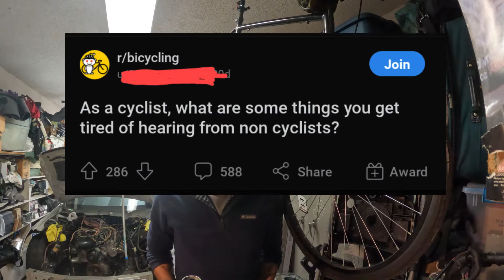CYCLISTS ARE TIRED OF HEARING THESE 5 THINGS!!!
Cycling is something alot of people don't understand. These are the silly and stupid things we hear from non-cyclists.